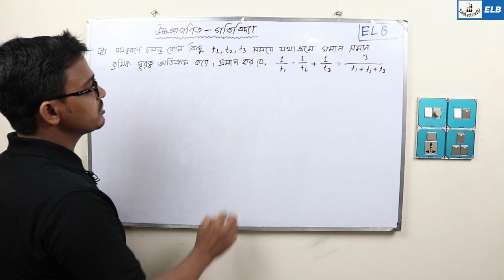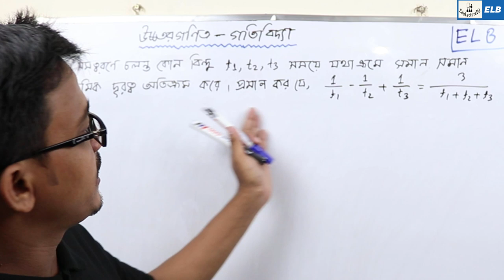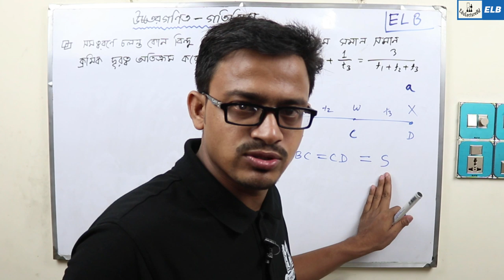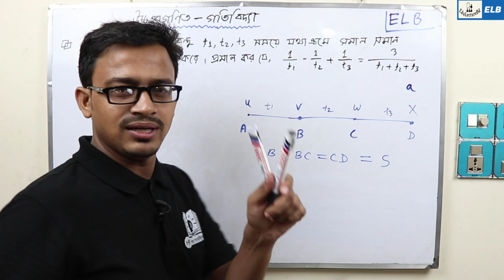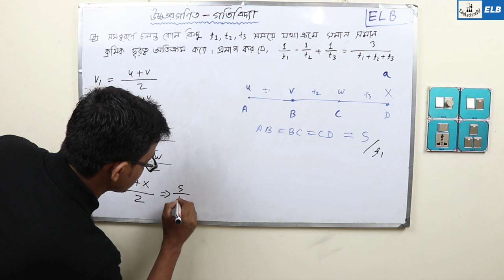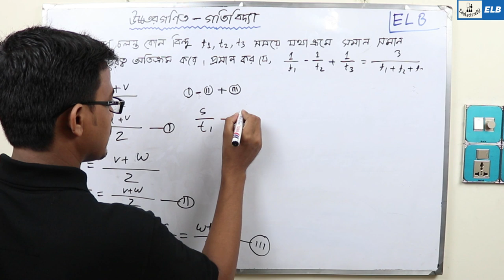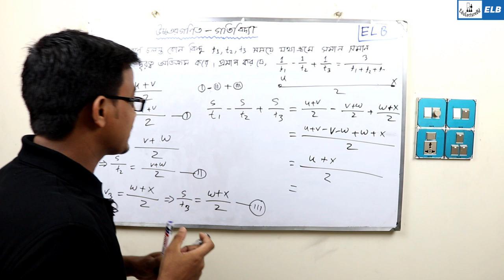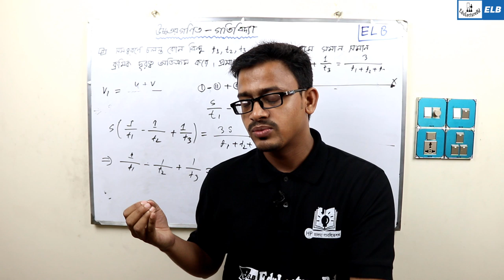সমতলে চলমান বস্তুর গতি || HSC Higher mathematics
সমতলে বস্তুকণার গতি –উচ্চতর গণিত ২য় পত্র - পার্ট-২
এইচ এস সি উচ্চতর গণিত ২য় পত্র
HSC Higher mathematics  live class 10 minute school
Edulecture bd Live class Md Bahar Ullah

🌐 HSC PHYSICS 🌐